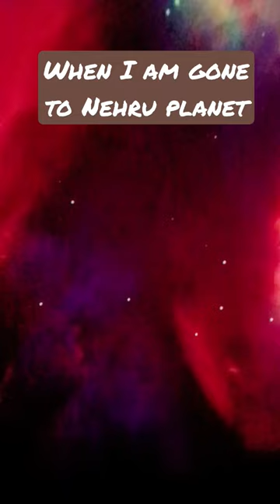when I am in Nehru planet###mithun drawing talent...